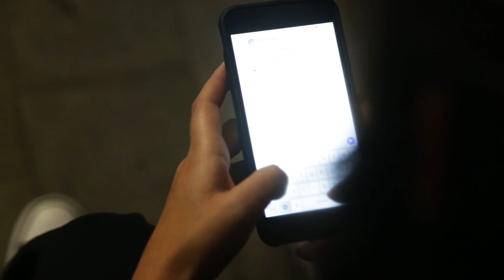Vídeo 1 – O ciclo da violência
Neste vídeo, que integra campanha lançada pelo TJSP contra a violência de gênero, a juíza Camila de Jesus Mello Gonçalves fala sobre o ciclo da violência. Não permita. Você não está sozinha!